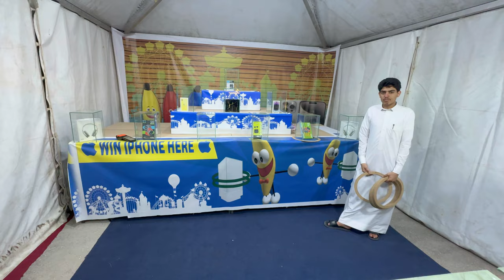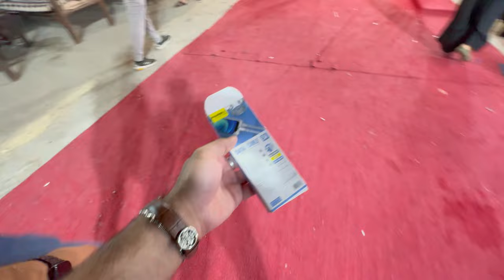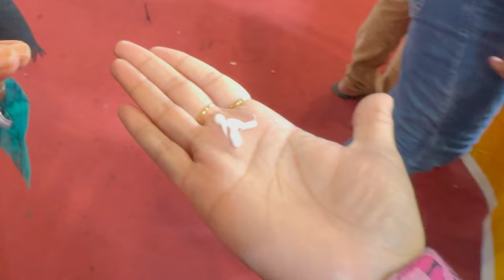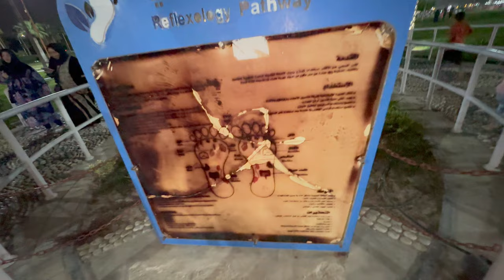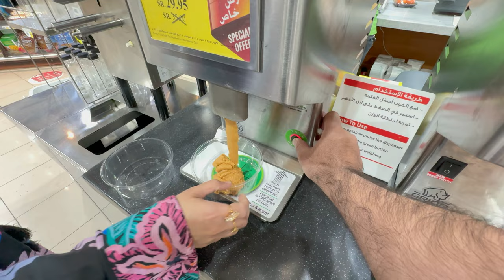“Massive Sale Exhibition in Jubail! 🛍️ Unbelievable Deals Await!”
Join us at the biggest sale exhibition in Jubail! Discover amazing discounts on a wide range of products, from electronics to fashion. Don’t miss out on these incredible deals!  - Exclusive offers and promotions - Fun activities and giveaways for the whole family!